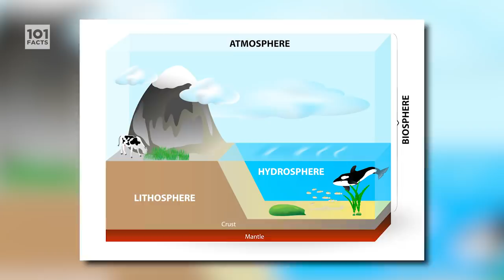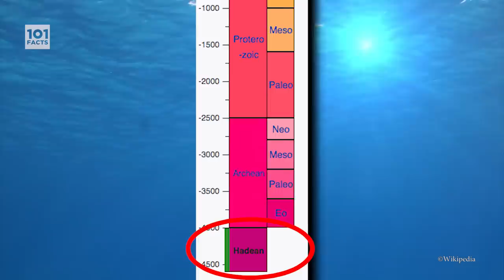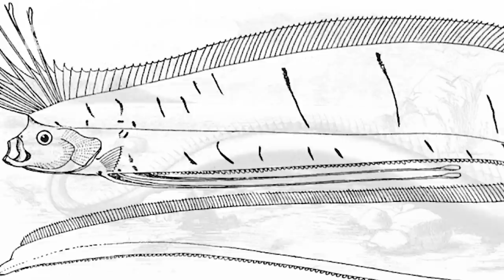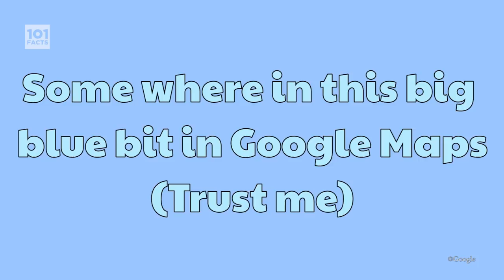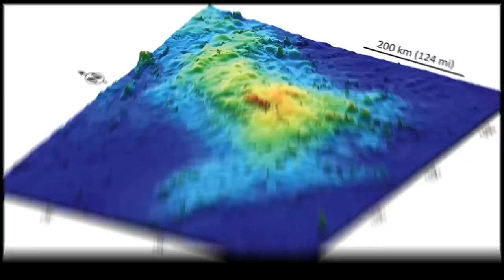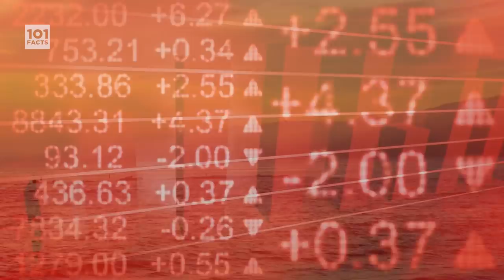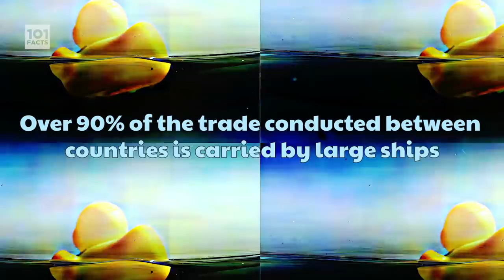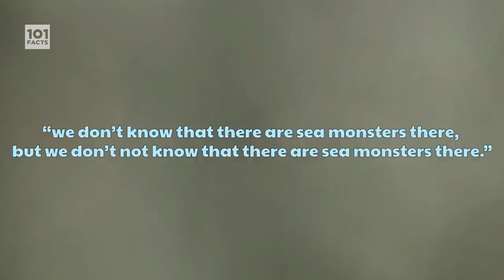101 Facts About The Oceans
Hello again MotherFactors! Today we're taking a dip into the beautiful briny, and diving head first into one of the most fascinating (and most terrifying) parts of the planet that we call Earth. Grab your diving suits and your oxygen tanks, keep an eye out for Nemo and Dory, and call David Attenborough's camera crew, as we take a look at 101 Facts About The Ocean.